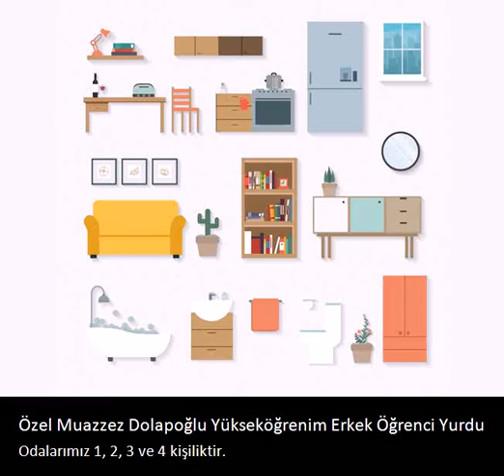Özel Muazzez Dolapoğlu Yükseköğrenim Erkek Öğrenci Yurdu